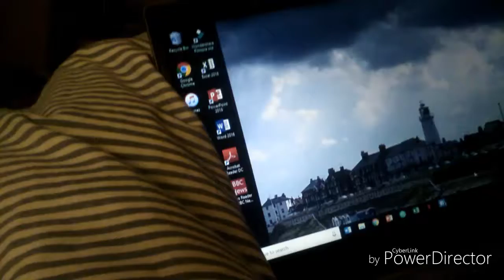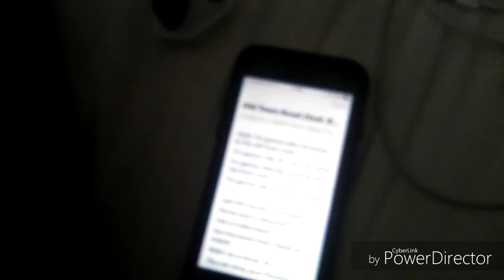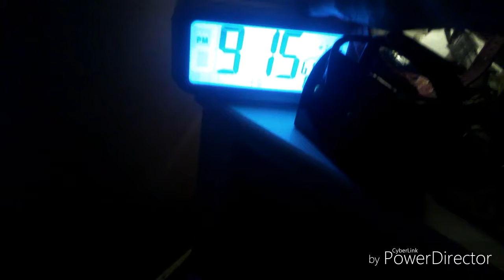Vlogs in august (Veda )day 4